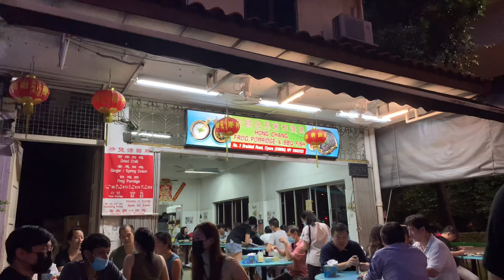Hong Chang Frog Porridge and BBQ Fish | Food Vlog 2021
Located along Braddell Road at the junction of Upper Serangoon Road, Hong Chang Frog Porridge and BBQ Fish is known for its namesake delicious and pocket friendly Frog Porridge and BBQ Seafood. With two choices of cooking style (sambal or garlic) and three different sizes (S, M, & L), the BBQ Stingray is a must try. The claypot Frog legs Porridge has two versions, the Dry Chilli version and the Ginger & Spring Onion version.

Location:
2 Braddell Road
Hong Chang Eating House
Singapore 359895
Nearest MRT Station: Serangoon

Operating Hours:
Tue – Sun: 17.00 – 02.00

Ang Mo Kio Putu Piring Uncle Penyet Fusion Ayam Penyet Mr Teh Tarik Eating House Food Vlog